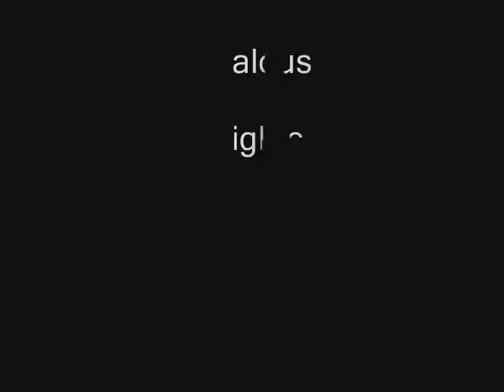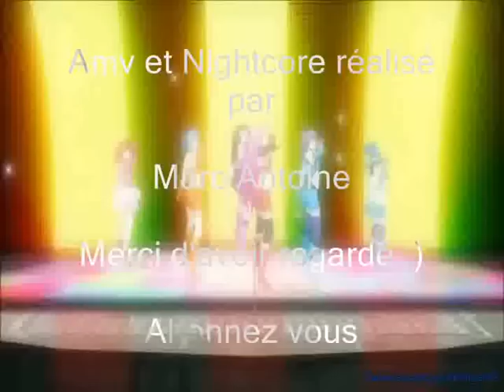Andalouse Nightcore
ma vidéo de color gitano nightcore :)